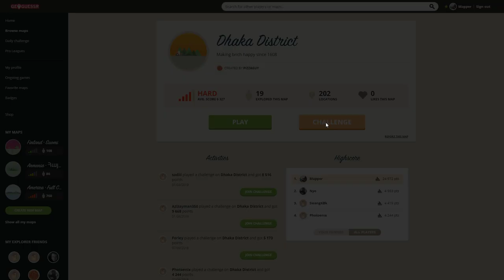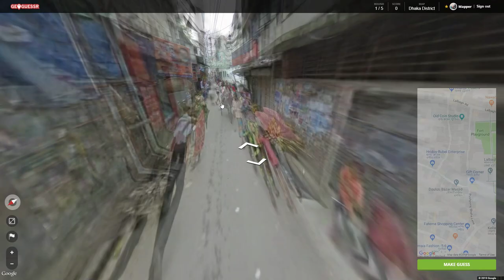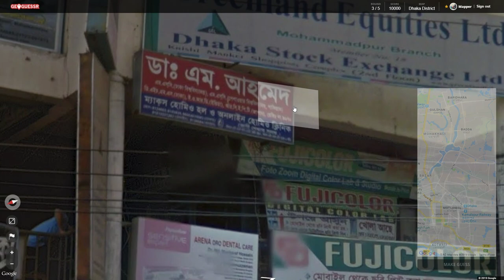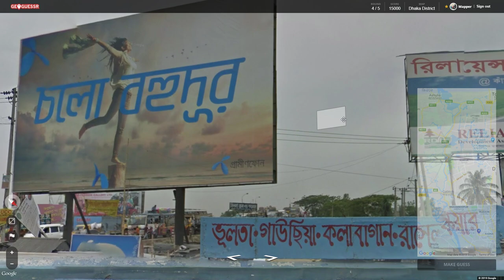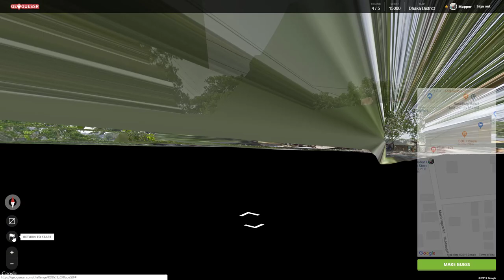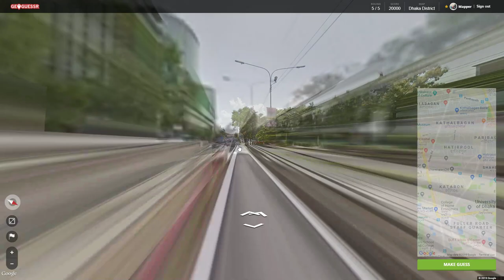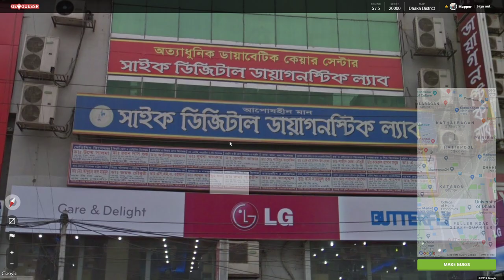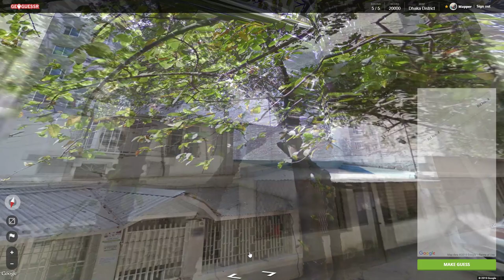[EN] Geoguessr Perfects #07 - Dhaka. Yes.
Yes, I did it. The hardest town ever on Geoguessr.

This is a Geoguessr series, only in English, where I will publish attempts of getting perfect scores in Geoguessr (no specific map). I will also try to give some advice about the clues and how to find yourself in our World.